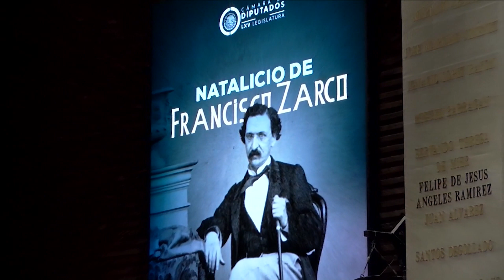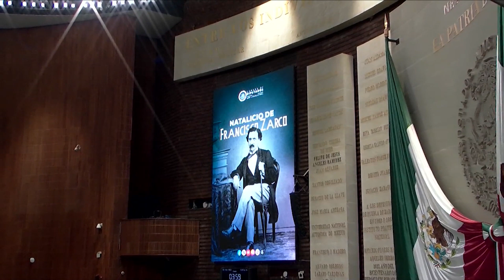Dip. Martha Alicia Arreola Martínez (Morena) / Apartado de efemérides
En el apartado de Efemerides, la diputada Martha Alicia Arreola Martínez (Morena) emite comentarios respecto al Natalicio de Joaquín Francisco Zarco Mateos, político, periodista e historiador mexicano.